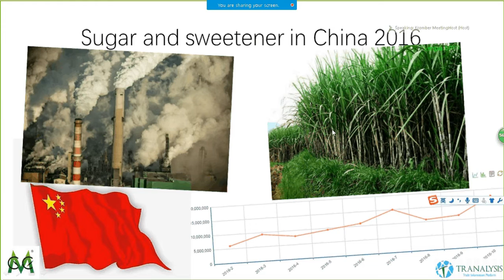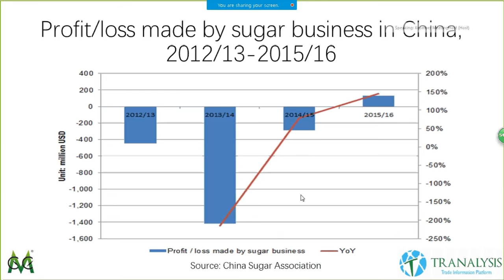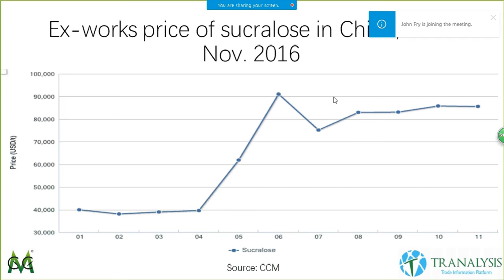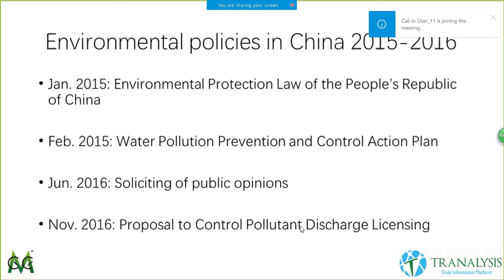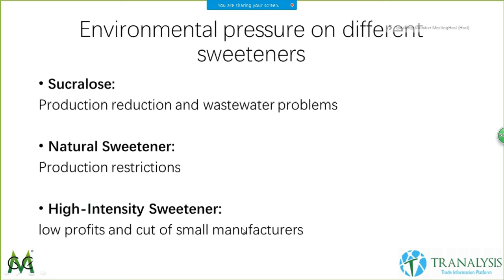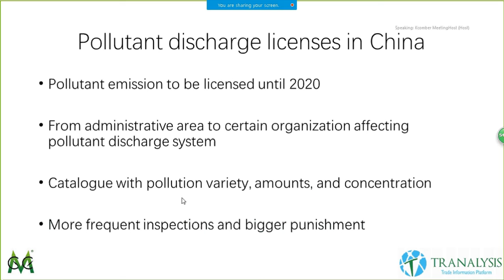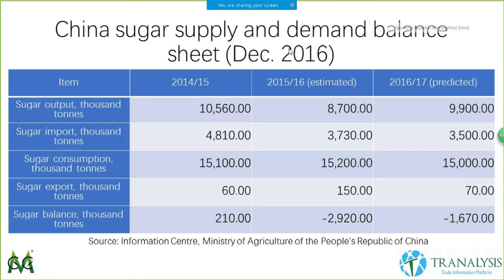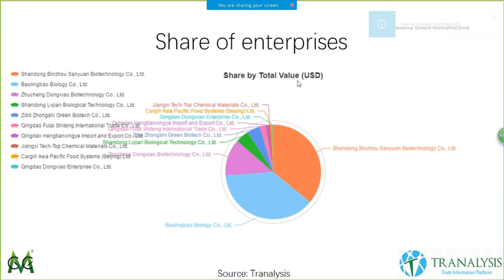Sugar and Sweetener Webinar China Market Report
Subscribers of this channel will be able to have access to the Sugar and Sweetener Commodity and Industry news, information and insights from the Sweetener and Sugar industry in China, as well as APEC. The resources of the information are authentic, Data standardized, and Quality checked with local Governments, Manufacturers and Customs databases.

The sweetener webinar is an initiative of Chinese Market Research and knowledge management company Kcomber. This Webinar series is free of cost for the limited time period.